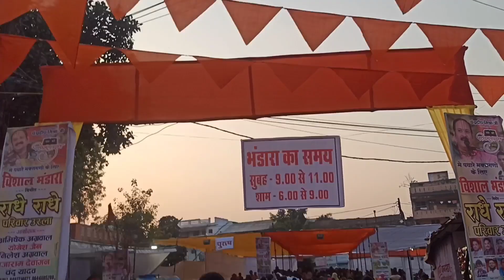day -5 Raipur Shiv Mahapuran Katha Pradeep Mishra|शिव पुराण कथा का अंतिम दिन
day -5 Raipur Shiv Mahapuran Katha Pradeep Mishra ji Live|शिव पुराण कथा का अंतिम दिन

please subscraib my channel 🙏